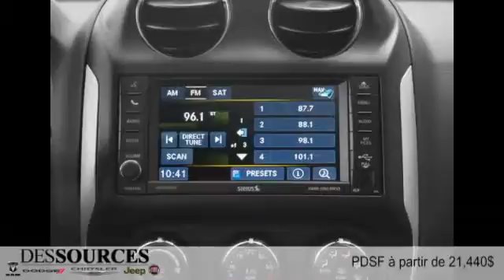Jeep Compass 2015 à Montreal Ouest (DDO - West Island)